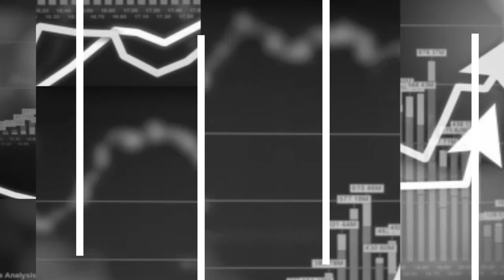Sezon i ri - probleme të vjetra për ski qendrat maqedonase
Që nga pavarësia e Maqedonisë, pothuajse çdo qeveri paralajmëron investime në resorte të reja për skijim. E përbashkët për të gjitha është se planet bombastike paraqiten pa asnjë analizë të ndikimit mbi mjedisin jetësor apo për kushtet hidrometeorologjike në lokacionet e përzgjedhura. Studimet e fizibilitetit përsëriten për çdo mal, realizim - nuk ka. Në të njëjtën kohë, ski qendrat ekzistuese mbeten me problemet e vjetra dhe pa asnjë investim.